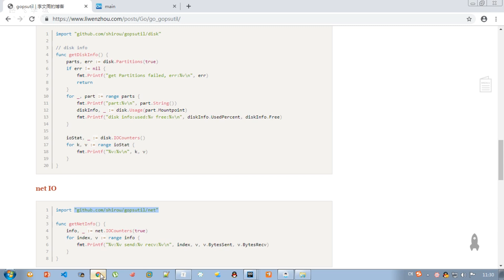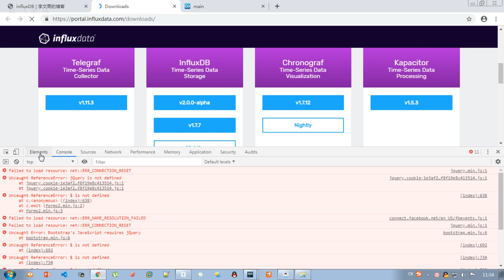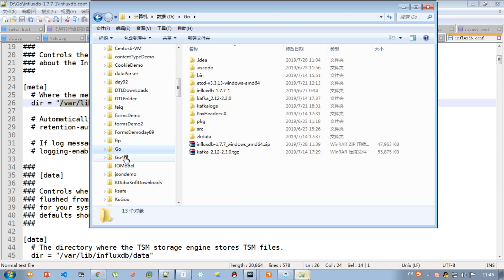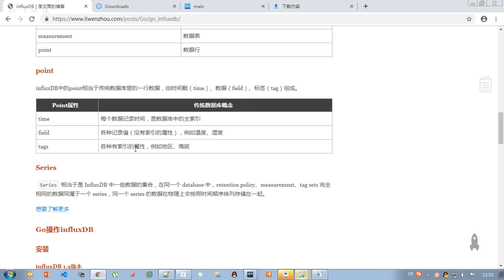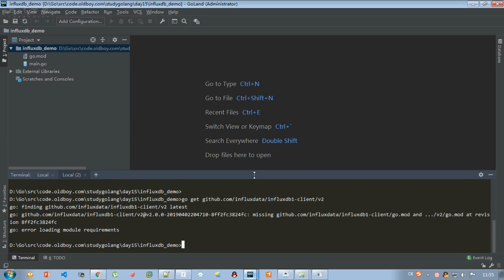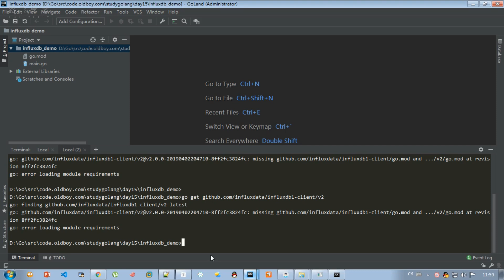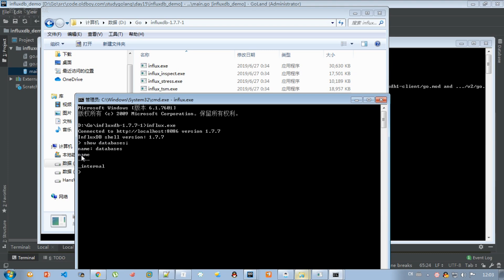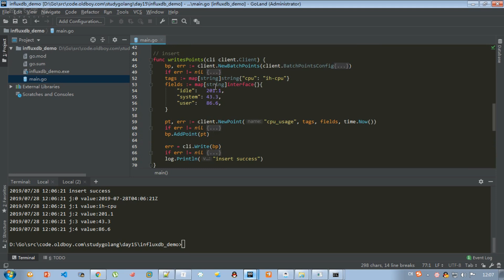6 4 influxDB介紹和使用